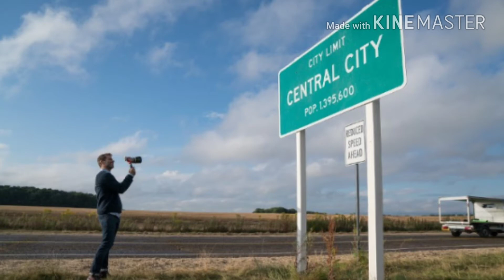Flash Justice League Trailer Flash Week!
New Justice League footage of The Flash in Flash Week video!